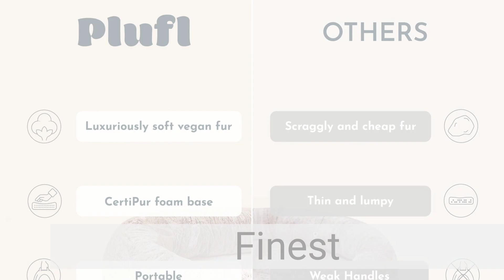Plufl Human Dog Bed